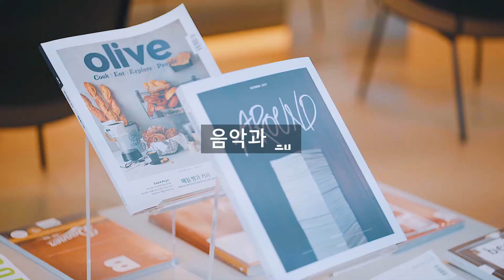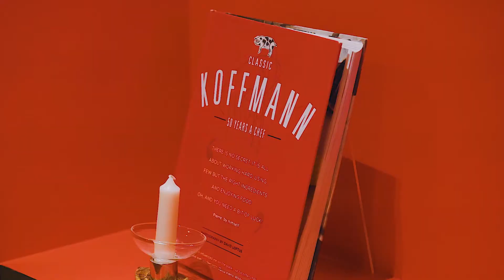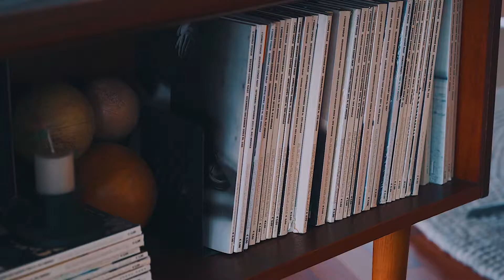하나TV | 사색과 만남의 도심 속 문화아지트, PLACE1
바쁜 일상 속 문화가 숨쉬는 하나은행
음악, 책 그리고 다채로운 강좌와 콘서트까지!
삼성동 랜드마크 PLACE1에서 만나보세요!